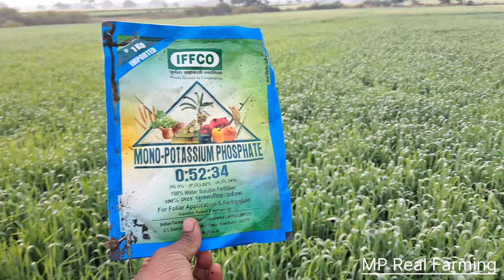gehu me 0:52:34 or Nano urea spray result gehu Me last Pani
mp Realfarming